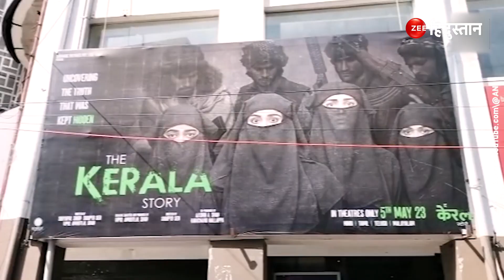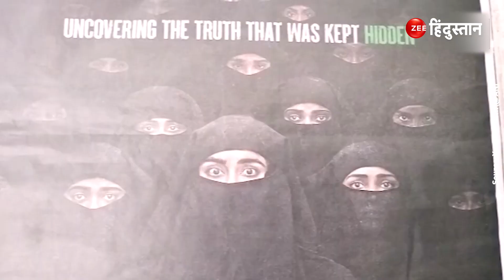The Kerala Story: Tamil Nadu में Ban हुई 'द केरल स्टोरी', जानें सरकार ने क्यों लिया फैसला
The Kerala Story: फिल्म द केरल स्टोरी का विवाद थमने का नाम नहीं ले रहा है...कुछ राज्यों में इसे टैक्स फ्री करने की मांग की जा रही है  मध्य प्रदेश में टैक्स फ्री भी हो गई है तो वहीं कुछ राज्यों में इसे लेकर बवाल मचा है...बवाल को देखते हुए तमिलनाडु में इस फिल्म को बैन कर दिया गया है.

About Channel